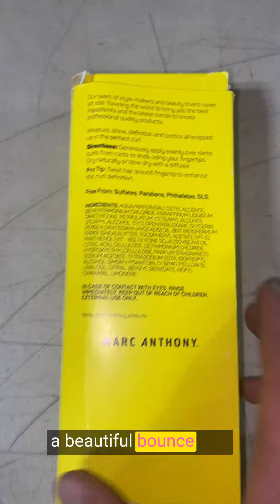Honest review Marc Anthony Curl Envy Cream Strictly Curls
👉 Amazon USA